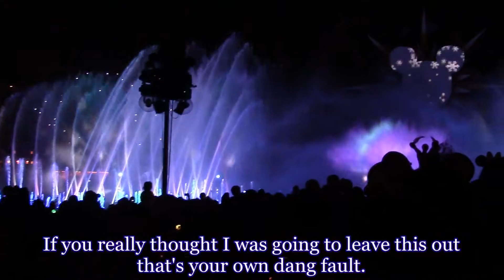LA w/ Rissa: Day 3- DISNEYLAND IS NOT HAPPY.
GUH I know I'm getting these out as slow as a slug... I'm just so freaking busy!! But here's day 2 of Disneyland! This day we went to California Adventures, and things didn't go quite as smoothly as before... Charissa and I still had fun though :)

P.S. Isn't the World of Color show spectacular? It's amazing how they can do all of that with light and water...